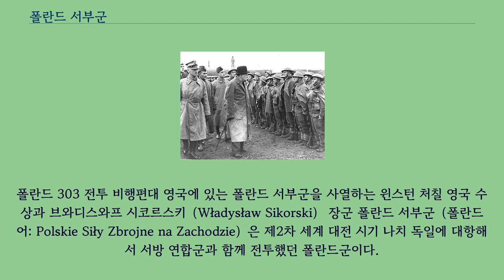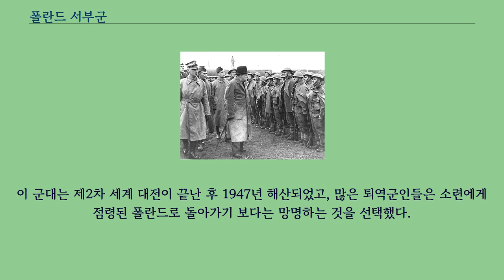폴란드 서부군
폴란드 303 전투 비행편대 영국에 있는 폴란드 서부군을 사열하는 윈스턴 처칠 영국 수상과 브와디스와프 시코르스키（Władysław Sikorski） 장군 폴란드 서부군（폴란드어: Polskie Siły Zbrojne na Zachodzie）은 제2차 세계 대전 시기 나치 독일에 대항해서 서방 연합군과 함께 전투했던 폴란드군이다.
또한, 소비에트 연방 내에서 함께 전투했던 군은 폴란드 동부군이라고 칭한다.
폴란드 침공과 이후 독일과 소련이 폴란드를 점령한 이후, 프랑스와 중동 지역에서 연합군에 소속된 폴란드군이 처음 모여 만들어졌다.
프랑스 공방전에서 프랑스가 패배한 이후, 이 군대는 영국에서 재편성되었다.
폴란드 서부군 내의 육군, 해군, 공군은 전쟁에 큰 기여를 하였다.
영국 본토 항공전에서 폴란드 서부군 내 해군과 공군이 큰 활약을 벌였다.
이후 1944년 5월 18일 이탈리아의 몬테카시노 전투에서 폴란드 국기가 계양되었다.
이 군대는 제2차 세계 대전이 끝난 후 1947년 해산되었고, 많은 퇴역군인들은 소련에게 점령된 폴란드로 돌아가기 보다는 망명하는 것을 선택했다.